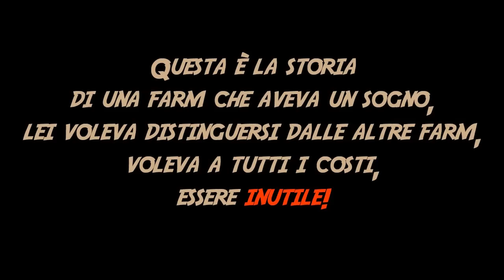Minecraft ITA - Survival #119: La Farm che non Funziona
È arrivato il momento di rifare la dannata farm di neve, che non ha mai funzionato e forse mai lo farà XD

Buona visione!

▂▃▄▅▆▇█▓▒░ CONTATTI ░▒▓█▇▆▅▄▃▂